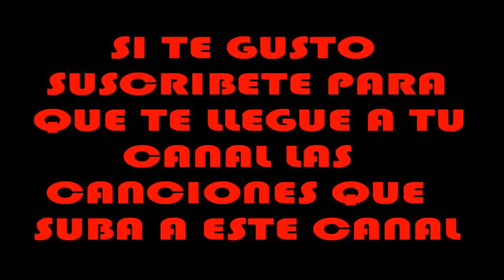► 14 - Mi Última Bala - Intenso (2010) ◄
PISTA NUMERO 14 DEL ÁLBUM INTENSO 2010

ENCUENTRA LA DISCOGRAFIA COMPLETA DE ABRAM Y DE OTROS MC'S EN ESTE CANAL BAZZEL1000...

)=P

DESEAS QUE TE ENVIE..